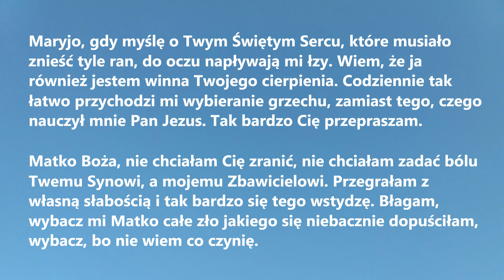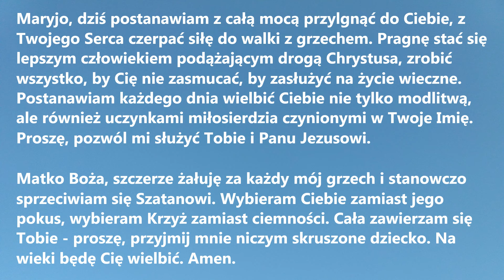NIE CHCIAŁEM CIĘ ZRANIĆ, MARYJO | Modlitwa wynagradzająca Sercu Maryi swe grzechy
NIE CHCIAŁEM CIĘ ZRANIĆ, MARYJO to maryjna Modlitwa wynagradzająca Sercu Maryi swe grzechy - już dziś przeproś Matkę Bożą za zło, jakiego się dopuszczasz.

Maryjo, gdy myślę o Twym Świętym Sercu, które musiało znieść tyle ran, do oczu napływają mi łzy. Wiem, że ja również jestem winna Twojego cierpienia. Codziennie tak łatwo przychodzi mi wybieranie grzechu, zamiast tego, czego nauczył mnie Pan Jezus. Tak bardzo Cię przepraszam.
Matko Boża, nie chciałam Cię zranić, nie chciałam zadać bólu Twemu Synowi, a mojemu Zbawicielowi. Przegrałam z własną słabością i tak bardzo się tego wstydzę. Błagam, wybacz mi Matko całe zło jakiego się niebacznie dopuściłam, wybacz, bo nie wiem co czynię.
Maryjo, dziś postanawiam z całą mocą przylgnąć do Ciebie, z Twojego Serca czerpać siłę do walki z grzechem. Pragnę stać się lepszym człowiekiem podążającym drogą Chrystusa, zrobić wszystko, by Cię nie zasmucać, by zasłużyć na życie wieczne. Postanawiam każdego dnia wielbić Ciebie nie tylko modlitwą, ale również uczynkami miłosierdzia czynionymi w Twoje Imię. Proszę, pozwól mi służyć Tobie i Panu Jezusowi.
Matko Boża, szczerze żałuję za każdy mój grzech i stanowczo sprzeciwiam się Szatanowi. Wybieram Ciebie zamiast jego pokus, wybieram Krzyż zamiast ciemności. Cała zawierzam się Tobie - proszę, przyjmij mnie niczym skruszone dziecko. Na wieki będę Cię wielbić. Amen.